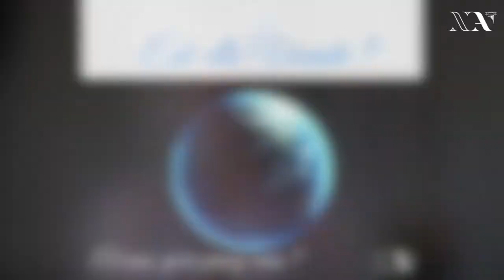Cycle "Terre Vivante" - 8. Échange avec Bertrand Vergely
Huitième échange du Cycle "Terre Vivante"
Intervenant: Bertrand Vergely est normalien et agrégé de philosophie, ancien professeur à Sciences Po (Paris), Bertrand Vergely enseigne en khâgne et à l’Institut théologique orthodoxe Saint-Serge.
Il est expert auprès de l’Association progrès du management. Au carrefour de la vulgarisation de la philosophie et de la spiritualité, sa réflexion porte sur les grandes questions de sens, de la mort, de la souffrance, du bonheur, de la foi et des évolutions sociétales.
Il est l’auteur d’un grand nombre d’ouvrages, parmi lesquels: Traité de résistance pour le monde qui vient (Le Passeur, 2017), Notre vie a un sens ! Une sagesse contre le pessimisme ambiant (Albin Michel, 2019), La Vulnérabilité ou la force oubliée (Le Passeur, 2020).

Ce mercredi 4 mai, 20h, Bertrand Vergely nous offrira une conférence online. Vous pouvez vous inscrire pour participer au zoom sur le lien du
S’ensuivra un atelier animé par Bertrand Vergely le 17 mai pour approfondir les notions et poser toutes vos questions- Inscription
Participation libre et consciente pour les 2 événements.

Pour célébrer la Journée Mondiale de la Terre Mère, instaurée par l’ONU le 22 avril, nous sommes heureux de proposer, en plus d’activités en présentiel que vous avez pu vivre ce week-end dans toutes nos écoles de « Philosophie à Vivre » dans le monde:
Un cycle « Terre Vivante » online avec plusieurs intervenants de différents horizons qui vont chacun partager leur vision de la Terre-Mère, celle de différentes civilisations, pour apporter des éléments de réflexion : La terre est-elle vivante, est-elle douée de conscience, a-t-elle une âme, a-t-elle un destin, comment est-elle née, enfin : l’homme lui est-il utile ?

Pouvons-nous envisager de nous intéresser et peut-être d’adopter une autre vision de la Terre-Mère, une autre vision de la Nature, basée sur la vie ? Notre vision du monde induit nos comportements, la changer pourrait-il être une piste pour réaliser un changement profond et nécessaire, au niveau individuel et collectif ?

Les interview video sont disponibles sur notre compte youtube et facebook.